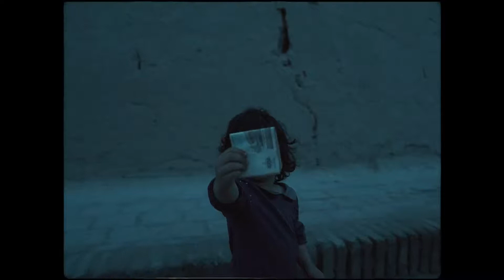TATARKA -Au ( Премьера клипа)